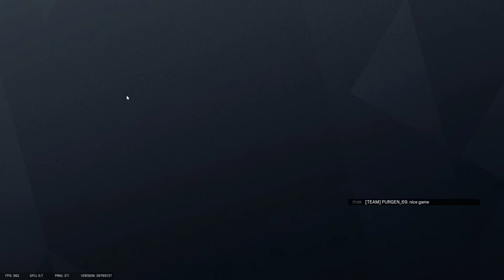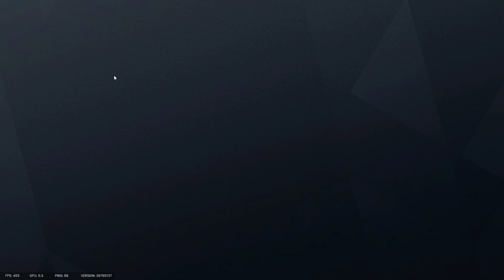Tom Clancy's Rainbow Six Siege - Survive 1 vs 3 Gameplay (No Commentary) #74